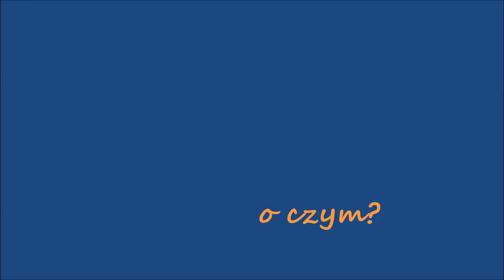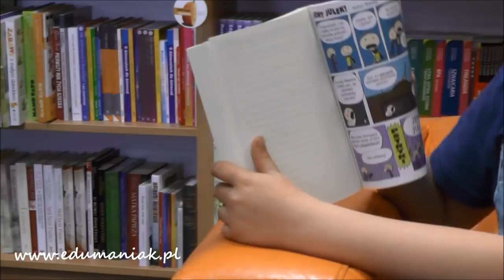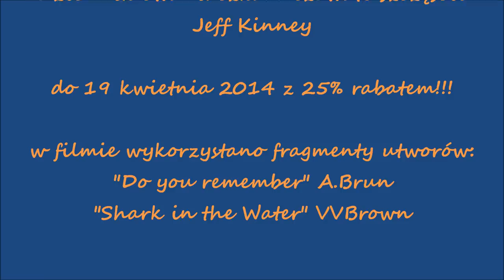edumaniak 13- "Dziennik cwaniaczka.Zezowate szczęście"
Nasz młody klient- Kamil, opowiada o sowich pierwszych czytelniczych przygodach. To jeszcze jeden odcinek- porada dla rodziców :)